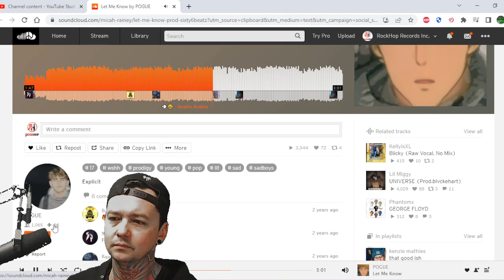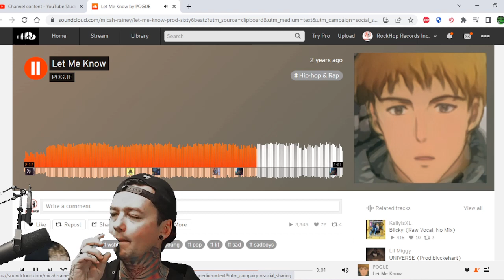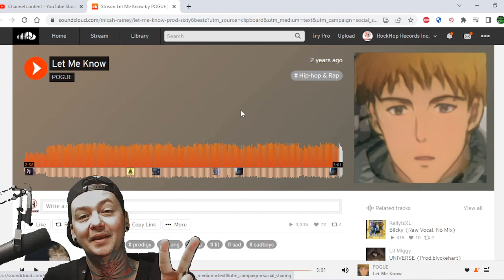Pogue - Let Me Know - Local Band Smokeout Reaction / Review